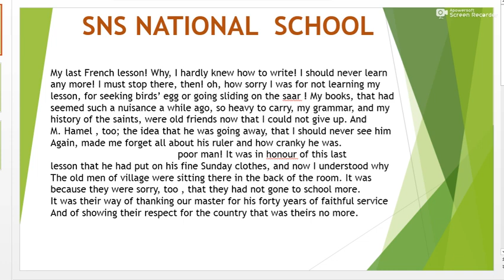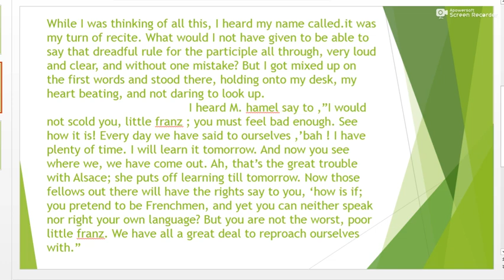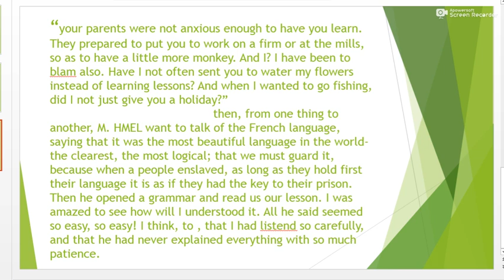Class 12- lesson1 (The last lesson) # lecture 3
Lecture 3 with explanation